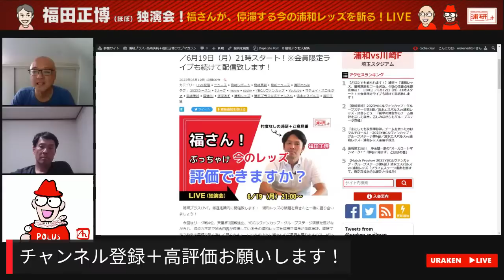浦研＋『福田正博が、停滞する今の浦和レッズを斬る！ LIVE』／6月19日（月）21時スタート！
浦研プラスLIVE。毎週定期的に開催致します！　浦和レッズの話題を皆さんと一緒に語り合いましょう！

　今回はリーグ戦4位、天皇杯3回戦進出、YBCルヴァンカップ・グループステージ突破を遂げながらも、得点力不足で試合内容が停滞している今の浦和レッズを福田正博氏が徹底検証。浦研プラス独自の目線で熱く激しく語ります！　いつものように皆さんのご意見も募りますので、ぜひともチャットなどでご参加ください！

　浦研プラスでは毎週変わらず浦和レッズの情報をお届け！　明るく、楽しくお送り致します！

　また、浦研プラスでは『浦和から世界へ！』を合言葉に、世界のサッカー情報についても厚くカバー致します。皆様、ぜひ共に楽しい時間を過ごしましょう！

■日時

6月19日（月）21時スタート予定

■出演
島崎英純、福田正博、河原あず（進行役）